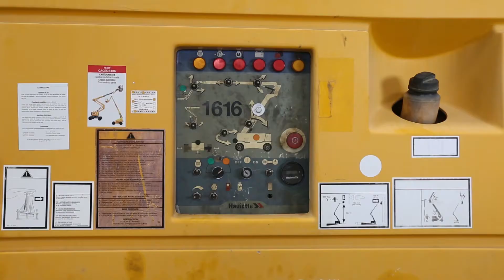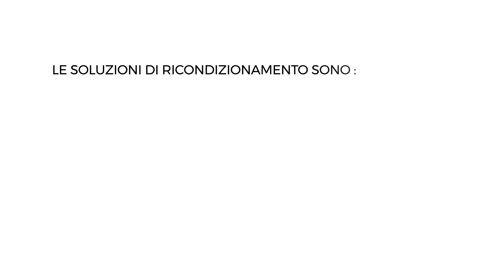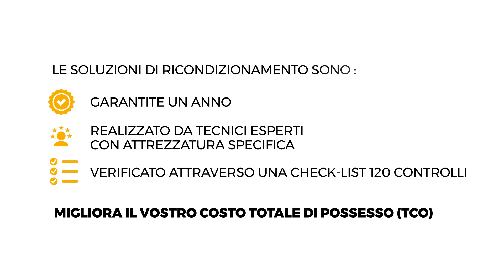Haulotte · Refurbishment · IT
Ricondizionare la vostra attrezzatura per farla funzionare al massimo del duo potenziale con un investimento minimo